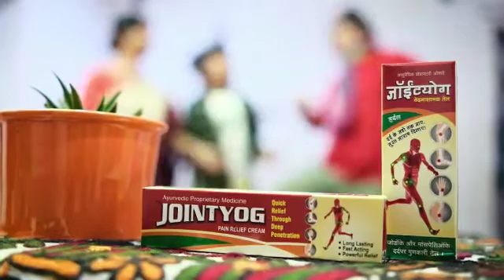add by -shripad dagade photography